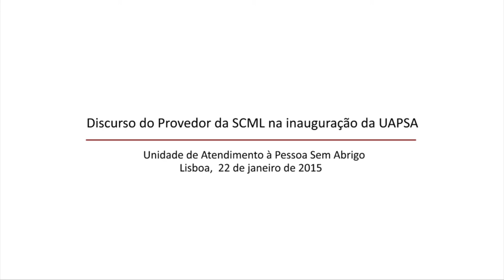SCML - Discurso do Provedor da SCML na Inauguração da UAPSA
Nova unidade de atendimento para os Sem Abrigo
Pedro Santana Lopes anunciou, na cerimónia de inauguração, que será feito um novo recenseamento das pessoas sem abrigo e solicitou ao Estado que clarifique a forma como trata a Misericórdia.

A Unidade de Atendimento à Pessoa Sem Abrigo (UAPSA), no Cais do Sodré, foi inaugurada na manhã desta quinta-feira, 22 de janeiro, pelo Provedor da Santa Casa da Misericórdia de Lisboa (SCML), Pedro Santana Lopes, e pelo Presidente da Câmara Municipal de Lisboa (CML), António Costa. Depois de descerrada a lápide no piso térreo, foi feita uma visita guiada às instalações desta nova Unidade, com dois pisos, situada no Cais do Sodré.

No seu discurso, o Provedor da Santa Casa da Misericórdia de Lisboa, Pedro Santana Lopes, anunciou que, em 2015, será realizado "um novo recenseamento da população sem abrigo" para atualizar os números e (re)caracterizar esta população, porque, "infelizmente", continuou, "à medida que uns vão conseguindo sair, outros entram nesta lista".

Conta, para isso, com a "colaboração institucional eficaz e sem preconceitos" da rede tripartida, constituída pela Santa Casa, pela Câmara Municipal e pelo Centro Regional de Segurança Social e pelas 16 associações de intervenção social envolvidas nesta missão de ajudar quem mais precisa. Sendo "os pobres e os mais vulneráveis uma minoria cada vez mais larga" nos anos que correm, "temos que lhes dedicar uma atenção especial", afirmou, o que será possível graças a este novo "espaço de governação conjunto".

Pedro Santana Lopes destacou, também, a importância de o "relacionamento entre a Santa Casa e o Estado Central mudar", uma vez já há um ano que a instituição aguarda a passagem jurídica de 32 equipamentos, pelos quais a Santa Casa se "responsabilizou financeiramente" desde a altura em que a transferência foi acordada entre as partes (2011). E, sublinhou, que "há demoras que custam a compreender e a aceitar", principalmente se o que está em causa é o acolhimento de uma pessoa carenciada.

Frisou ainda que é importante clarificar a forma como o Estado trata a Misericórdia que "umas vezes é considerada um instituto público", outras "uma entidade de direito privado". E "o Estado ora trata a Santa Casa como uma direção-geral, pedindo-lhe amiúde os mais variados elementos como se de um serviço público se tratasse, ora gosta quando é altura de recolher, como principal beneficiário dos resultados dos jogos, os correspondentes proveitos e taxar até, hoje em dia, os premiados". Terminou, esperando, que a solução "surja antes de terminar a legislatura".

Cedida pela CML e gerida pela Santa Casa - que aí já investiu 108 mil euros - a UAPSA é composta por dois pisos, que incluem receção, sala de espera, sala de enfermagem, balneário, banco de roupas e seis salas de atendimento, uma das quais com uma área para crianças. No piso de cima, foram instalados os gabinetes para os técnicos das 16 instituições de solidariedade social que participam, com a SCML, a CML e a Segurança Social, nesta nobre missão de atender, acolher e acompanhar os sem-abrigo.

"Este é mais um exemplo do sucesso do funcionamento da Rede Social de Lisboa" começou por dizer o Presidente da Câmara Municipal de Lisboa, António Costa, frisando que este trabalho conjunto é mais uma "demonstração de como, em época de crise, não podemos diminuir o nosso investimento na ação social". A "cooperação" entre o município e a Santa Casa "tem permitido atingir resultados", disse o presidente da autarquia, vaticinando que "depois de hoje ser assim, nunca mais vai ser diferente".

"Devolver a dignidade às pessoas" foi outra ideia defendida por António Costa, o que será conseguido quando se possibilitar à pessoa sem abrigo "uma alimentação digna", numa "refeição em condições de dignidade".

A nova unidade de atendimento agora inaugurada tem um "espaço bonito, bem construído", com "bons gabinetes, boas secretárias, bons soalhos, bons vidros, boas divisórias", disse o Provedor. "Nunca o tornem uma repartição, nunca o tornem um serviço administrativo", apelou. "Que seja sempre vivido com vida, com sentimento, com emoção", concluiu Pedro Santana Lopes.